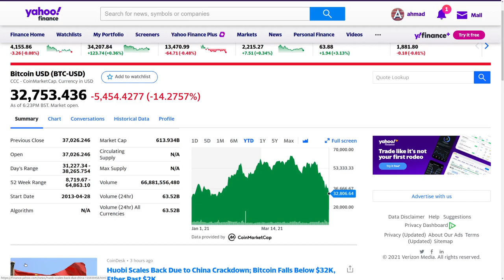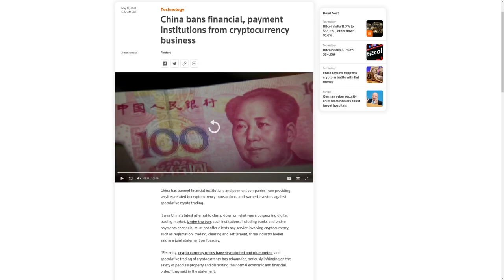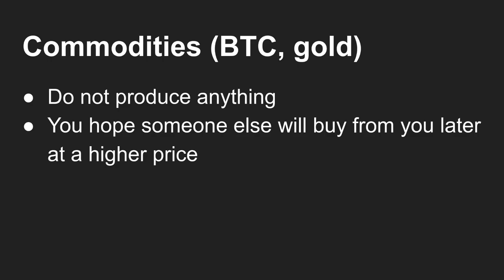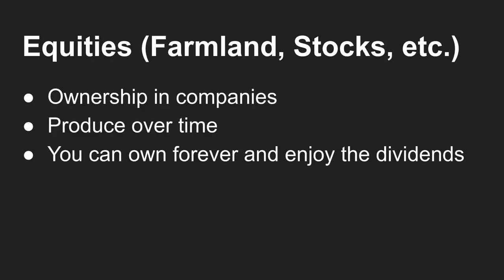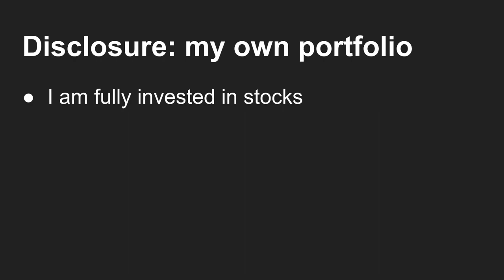Bitcoin vs. Stocks - Why I own stocks instead of crypto!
0:00 intro
0:10 BTC selloff
0:30 Why is BTC down 50% from ATH
1:00 BTC's perception changed
1:20 Speculation vs investing
1:40 commodities are non-productive assets
2:40 stocks are productive assets
3:45 long term chart of stocks vs gold
3:55 summary

I describe why I choose to own stocks vs. bitcoin. The simple reason is that stocks are productive assets while crypto is not.

Nothing on this channel is investment advice. I am not a financial advisor. I am simply sharing my own investment journey.